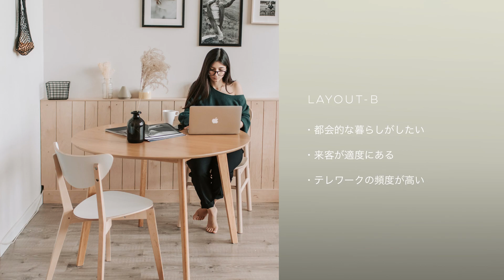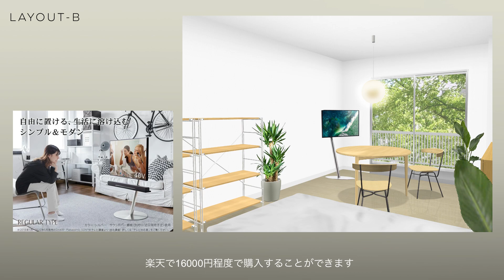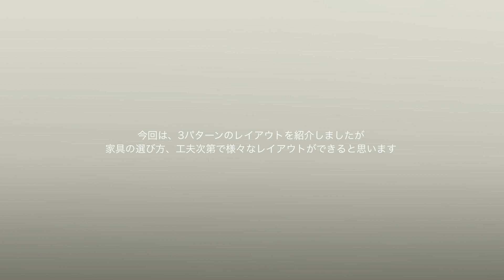【CASE STUDY】8畳インテリア /1K/ 8畳/ 一人暮らし/ 無印良品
今回はCASE STUDY vol.2
8畳インテリアのレイアウトを考えてみました。

6畳インテリアのCASE STUDYはこちら